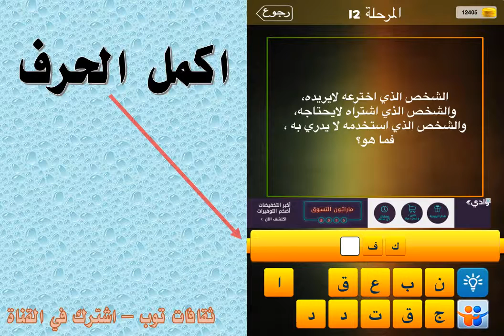الشخص الذي اخترعه لايريده والشخص الذي استراه لا يحتاجه والشخص الذي استخدمه لا يدري به فما هو ؟